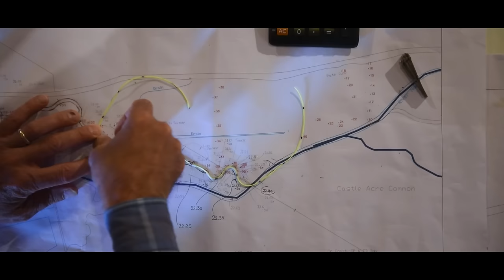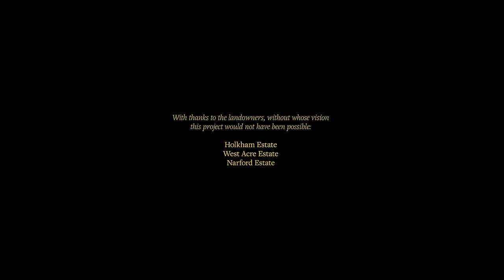The River Nar: A chalkstream restoration | Reconnecting the river to the surrounding landscape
3 years in the making, this film follows the restoration of a section of the River Nar, near Castle Acre, Norfolk. Led by Charles Rangeley-Wilson OBE, the project's aim was to reconnect the river to the surrounding landscape it had previously been divorced from.

Watch the remarkable difference this has created to the river, wild brown trout and surrounding ecosystem. Keep an eye out for some of the people (and animals) that made this incredible project a reality.